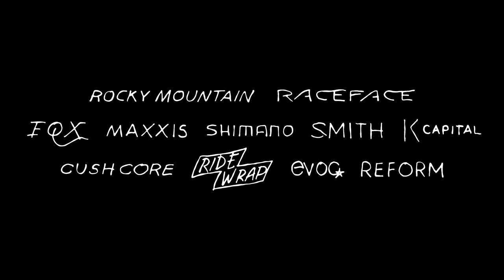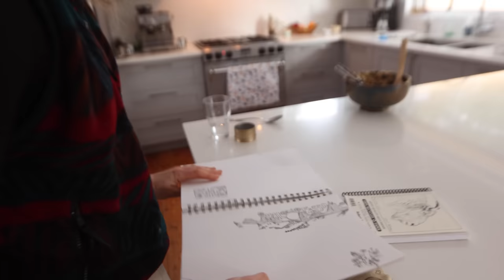The Jank Files | Fresh team for Tassie | Season 5, Episode 1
New athletes and the return of some of your favourites. New tracks and the return of the classics. Blood, sweat and tears. Welcome to a whole new season of the Jank Files.

The team heads to Tasmania, Australia for the first two rounds of the EDR World Cup. Torrential rain, pockets of dust, the Flu and super physical racing required the team to dig deep. But nothing lifts spirits like a good old fashioned dance in the mud and a house-wide Rubik's Cube challenge. It's good to be back.

2023 is shaping up to be a wild ride!

Athletes: Andréane Lanthier Nadeau, Remi Gauvin, Emmett Hancock, Lily Boucher

Filmed by: Sebastien Berthiaume and Kaz Yamamura
Edited by: Kaz Yamamura
Additional footage by: Brooks Curran
Photos by: Dave Trumpore
A special thanks to: Tommy Caldwell for creating the original Jank Files, Sprung Cycles and the Rocky Mountain family in Australia

@RaceFaceMTBtv | @FOXFACTORY  | @MaxxisTiresUSA | @RideShimano | @smithoptics | K Capital | @cushcore | @RideWrap | @EVOCSportsHQ | Reform Saddle